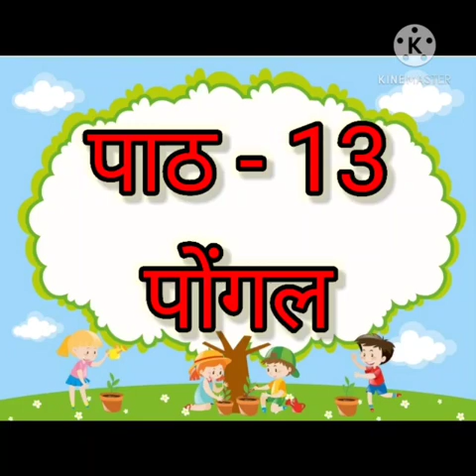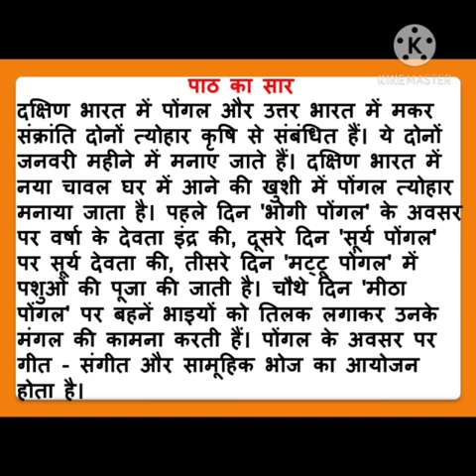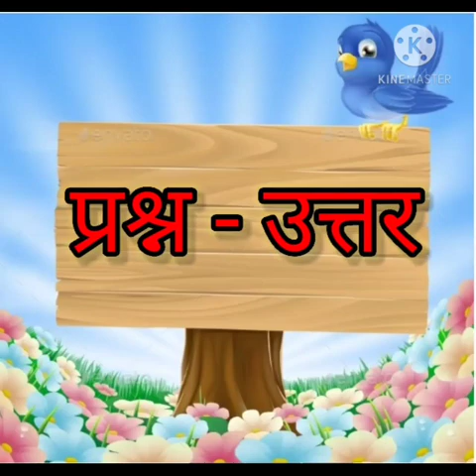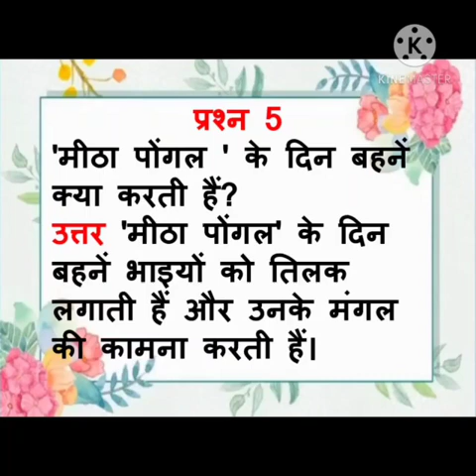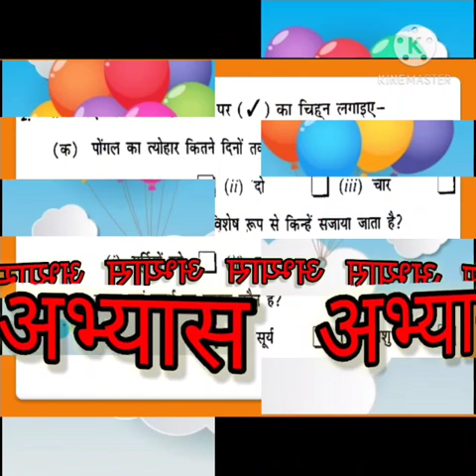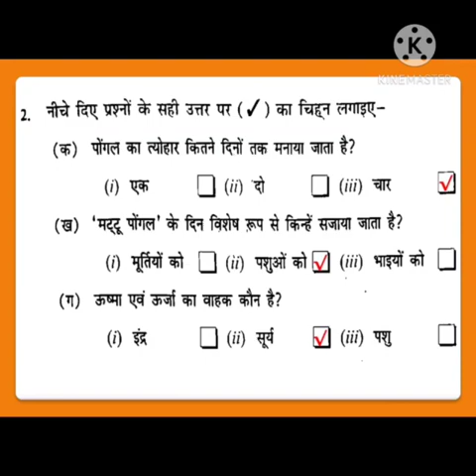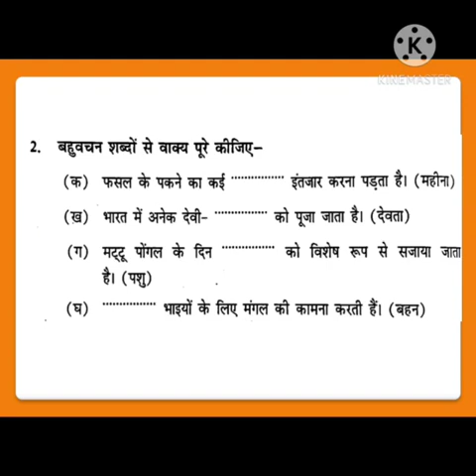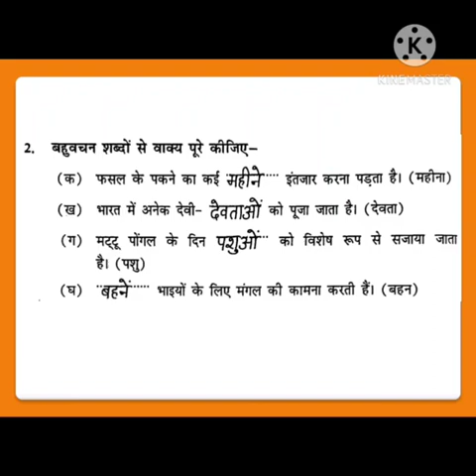कक्षा - तीसरी विषय -हिंदी(साक्षी पुस्तक) पाठ-13(पोंगल) (प्रश्न उत्तर,अभ्यास) शिक्षिका आरती